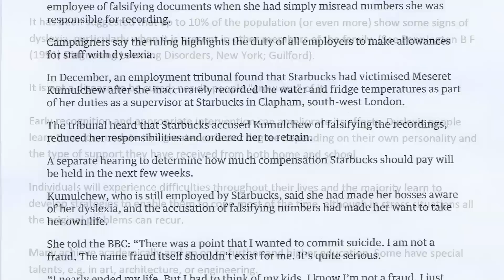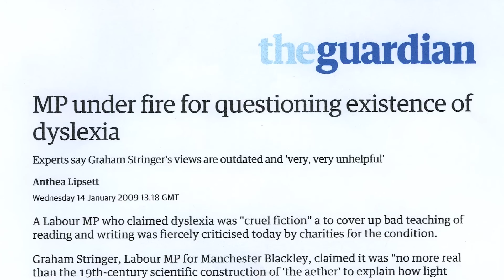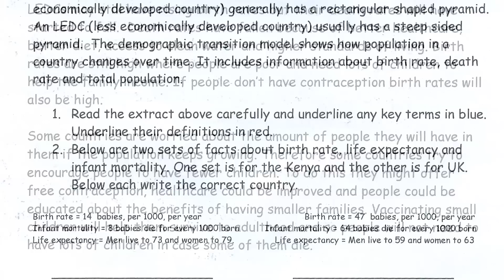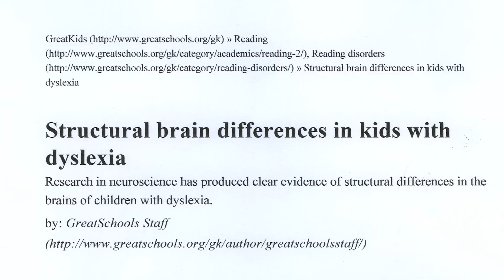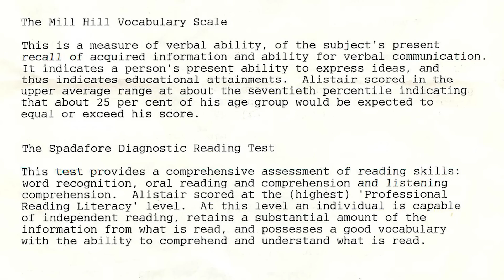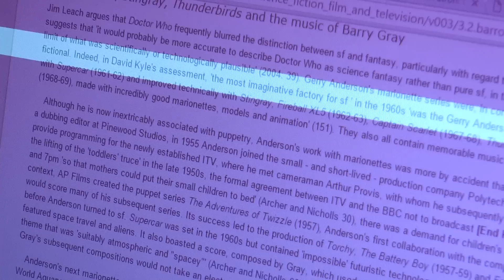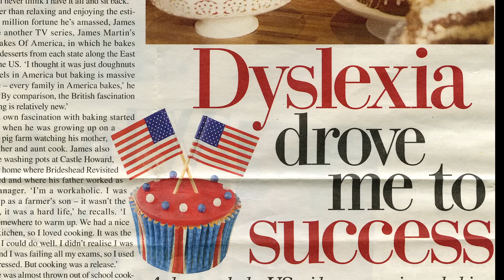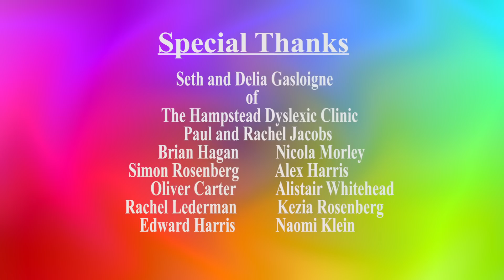D FOR DYSLEXIA FINAL VERSION 2ND JUNE 2016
This is a short documentary about dyslexia that is really informative and inspirational. Many of our students who are dyslexic, have said that it explains and describes many of the emotions and realities they feel every day. Well done Ashley!!!